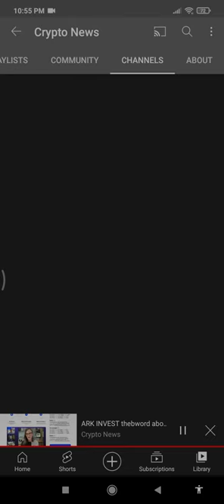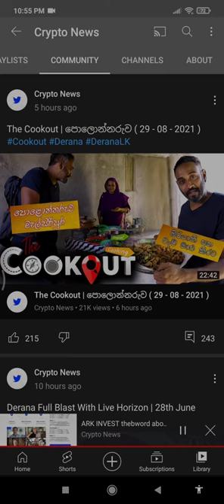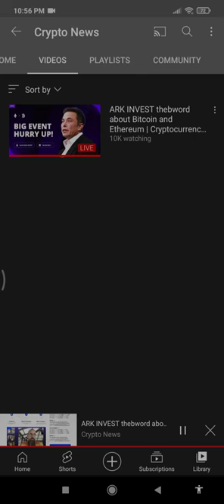TV Derana Hacked - TV දෙරණට මොකද උනේ ? හැක් වෙලාද?